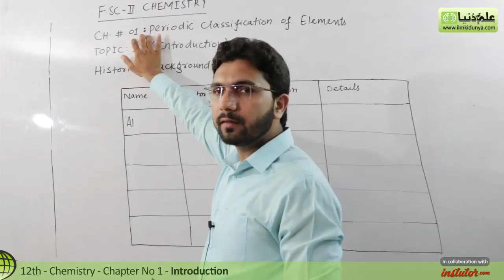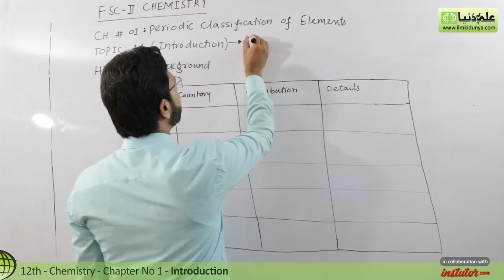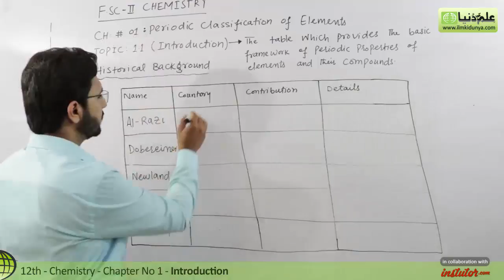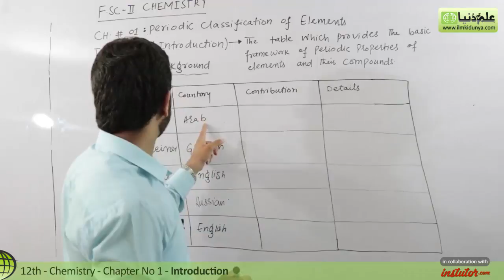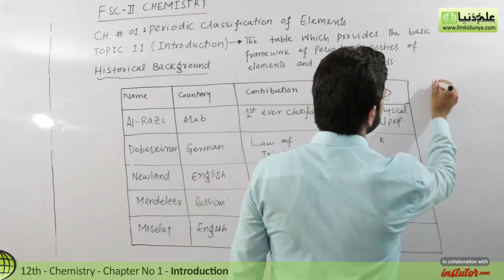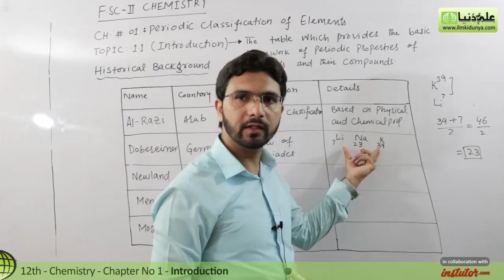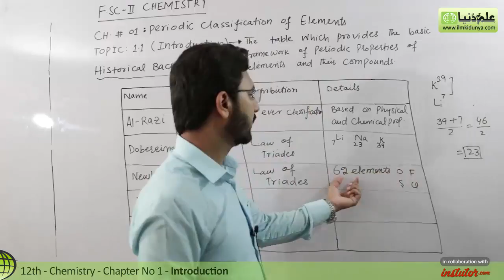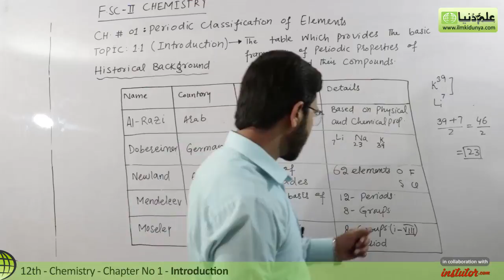2nd Year Chemistry, Ch 1, Historical Background - 12th Class Chemistry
In this Video lecture Sir Tanveer discuss Fsc part 2 Chemistry Chapter 1 Periodic Classification of Elements and Periodicity.The topic being discussed is 1.1 Historical Background.

For more videos of Sir Tanveer visit

If you have any questions about this topic on 12th Class Chemistry , you can visit below link

for online mcqs preparation visit